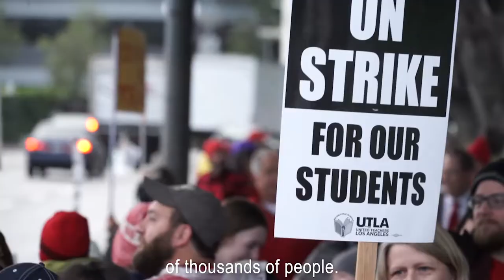Teachers Unions And Social Justice Book Trailer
A new book from Rethinking Schools!

Teacher Unions and Social Justice: Organizing for the Schools and Communities Our Students Deserve edited by Michael Charney, Jesse Hagopian, and Bob Peterson.

An anthology of more than 60 articles documenting the history and the how-tos of social justice unionism. Together, they describe the growing movement to forge multiracial alliances with communities to defend and transform public education.